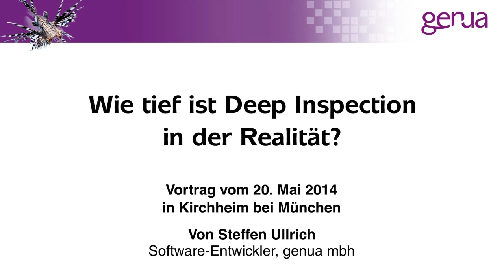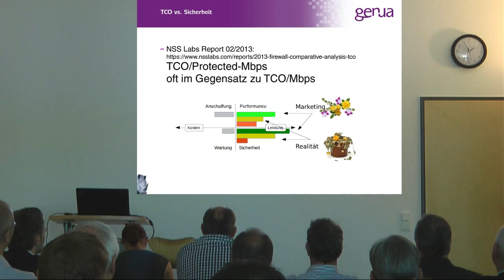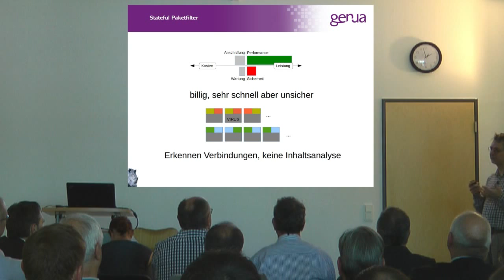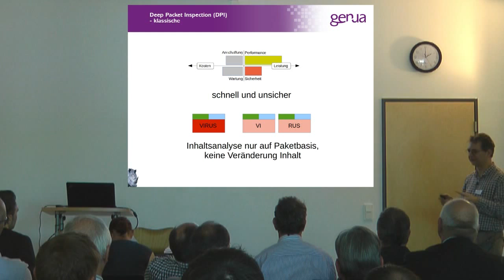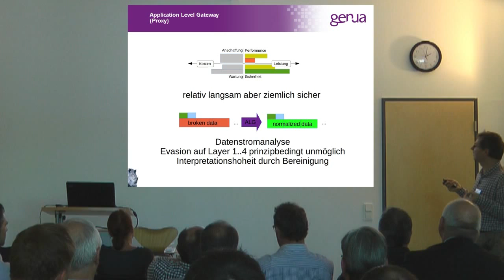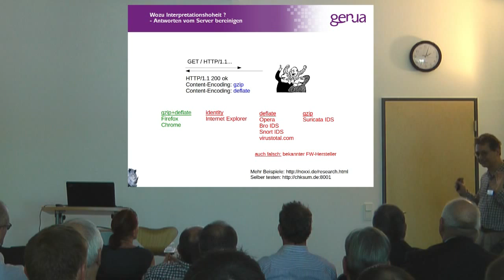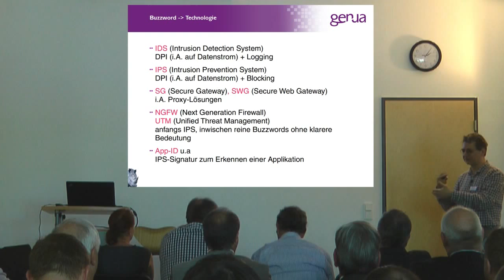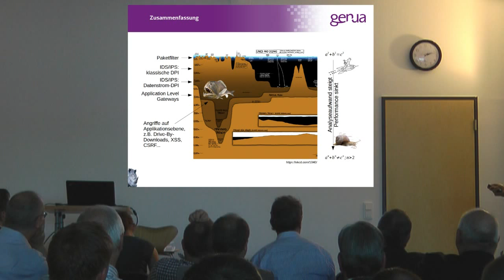Firewalls im Vergleich: Wie tief ist Deep Inspection in der Realität? (Teil 1)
Bedeuten Next Generation Firewalls wirklich Next Generation Security? Wie unterscheiden sie sich von Unified Threat Management Systemen? Wie behandeln die verschiedenen Firewall-Systeme den Datenstrom? Welcher Zusammenhang besteht zwischen Performance und Sicherheit von Firewalls?

Firewall-Entwickler Steffen Ullrich gibt einen Überblick über die verschiedenen Systeme, Technologien und Branchen-Buzzwords. In seinem Vortrag hinterfragt er auch die Marketing-Aussagen der Firewall-Hersteller und unterzieht diese einem Realitätscheck.

Erfahren Sie im Video, welche Aspekte man bei der Entscheidung für ein Firewall-System berücksichtigen muss.